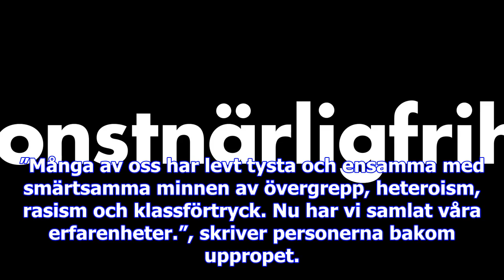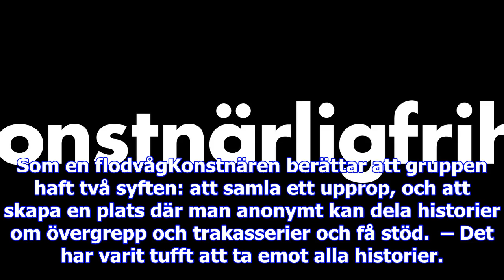1.625 personer i upprop mot övergrepp inom konstvärlden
1.625 personer i upprop mot övergrepp inom konstvärlden
Under drygt två veckor har bild- och formkonstnärer, intendenter, professorer och konststudenter sam...